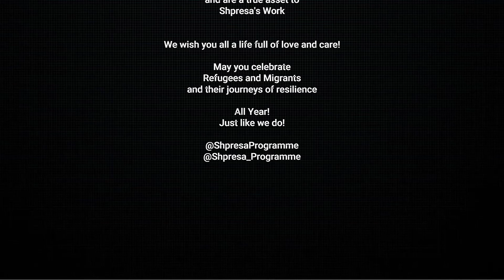Shpresa Programme is Our Home - Short Movie Created by Breaking the Chains Project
Shpresa Programme proudly presents a short film celebrating the incredible journeys and struggles of young asylum seekers and refugees who have found a home and refuge at Shpresa. 🌍✨ Throughout the year, we honor these inspiring stories, striving to empower and support them with the various services we offer. At Shpresa, we welcome everyone as part of our family. ❤️🤗

This film is a testament to the creativity and hard work of the young people from the Breaking the Chains project at Shpresa. 🎥🌟

Special thanks to Islington Law Centre for their immense contribution. 🙏👏

Our heartfelt gratitude to the Communications Team at Shpresa for their creativity and dedication. 💡🎨

A special thanks to Flutra, the project leader of Breaking the Chains. ❤️
A special thanks to the Digital Team who created this video